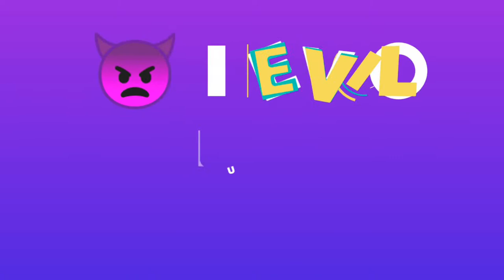[Review Kèn] Harmonica Diatonic KongSheng BoogieMan Devil Blues Deluxe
Đánh giá kèn harmonica Diatonic KongSheng BoogieMan Devil Blues Deluxe

Kèn harmonica diatonic  BoogieMan Devil Blues Deluxe là dòng kèn harmonica diatonic của KongSheng mang thương hiệu riêng biệt là Boogie Man
Với thiết kế lạ mắt và được chăm chút tỉ mỉ từng chi tiết nhỏ nhất, chắc chắn Devil Blues Deluxe sẽ là một cây kèn tiên phong trải nghiệm của người chơi kèn harmonica nói chung và của hãng KongSheng nói riêng!

Các bạn có thể tham khảo bài đanh giá chi tiết Devil Blues Deluxe tại: